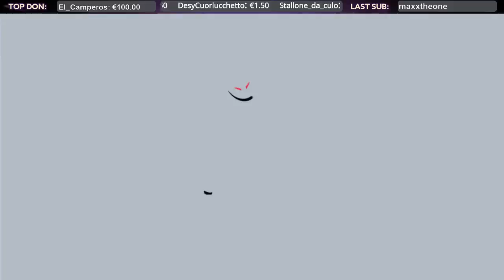Sonic Con Voiiiioioioioi